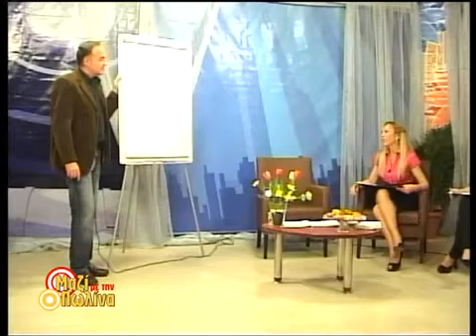Μαζι Με την Πωλινα 07-04-11 Β Μερος-01